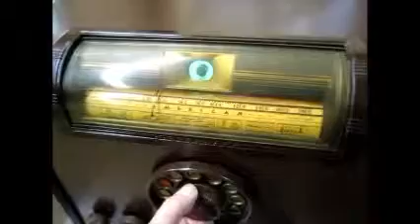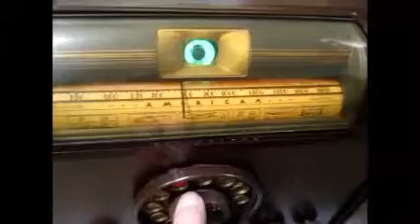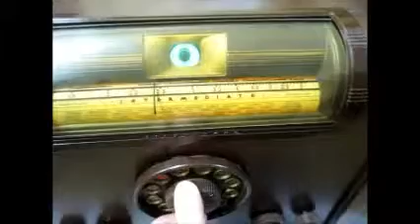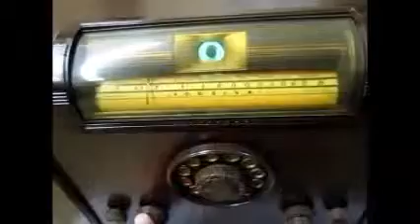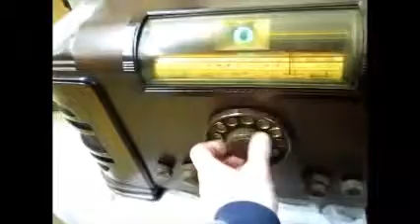Silvertone Model 4766 Radio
Restored by the SPARC RAdio Museum, Coquitlam, 2014